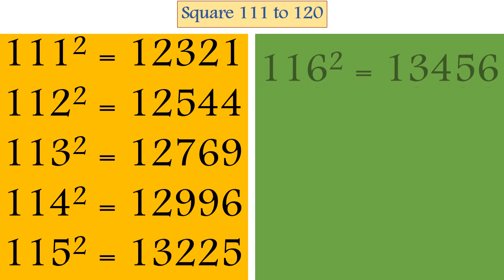This video has one error, can you find out? Square 101 to 110 | वर्ग १०१ से ११०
squares
101 se 110 ka square